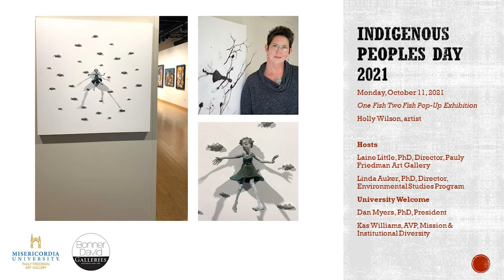20211011 Indigenous Peoples Day Virtual Artist Talk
Native American Artist Holly Wilson (Delaware-Lenape & Cherokee) talks with Gallery Director Laine Little and Environmental Studies Program Director Linda Auker about "One Fish Two Fish," featured in a Pop-Up Exhibition for one week only. This works was made available to the University by Bonner David Galleries, NYC.

Contents:
00:00 Introduction: Lalaine B. Little, PhD
01:22 Environmental Studies at Misericordia University: Linda Auker, PhD
02:50 Environmental Studies, Indigenous Peoples Day, and Mission: Kas Williams, AVP for Mission Integration and Institutional Diversity
07:42 University Welcome: Dan Myers, PhD, University President
10:53 Overview: Holly Wilson, Artist
20:40 Q&A: Tribal background
23:55 Q&A: Native American Cultural Perspectives and Environmental Studies
32:12 Q&A: Where to take a class by Holly Wilson
33:48 Q&A: Stylistic conventions
37:30 Q&A: Significant numbers
44:56 Q&A: Installation advice
50:00 Conclusion and Next Steps: Linda Auker